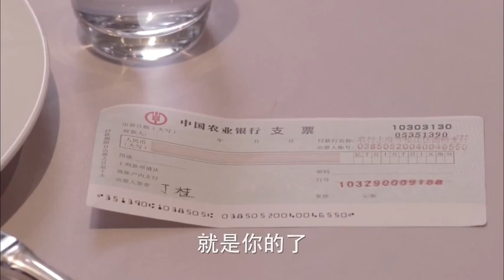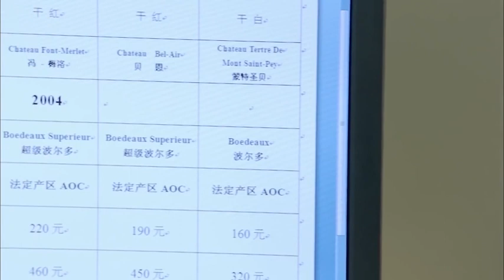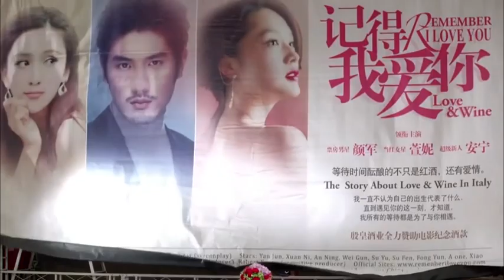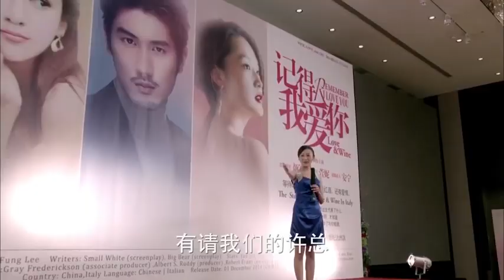Nếu Như Yêu Tập 14 Phim Đài Loan Lồng Tiếng Hay Đẳng Cấp Qúy Cô Phần 3